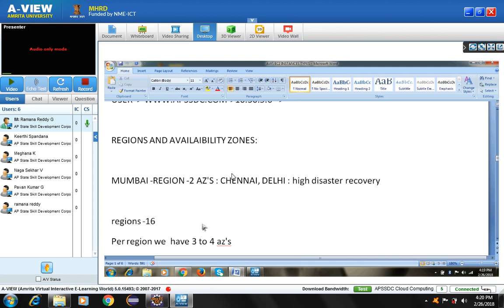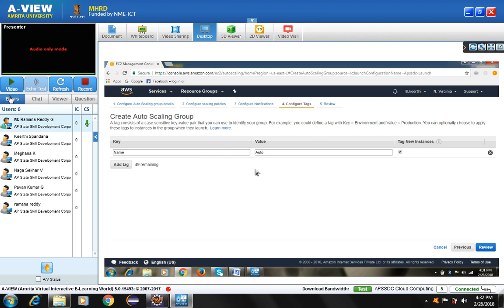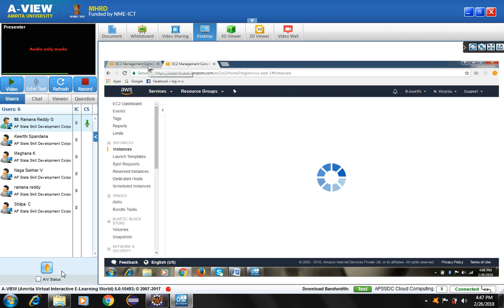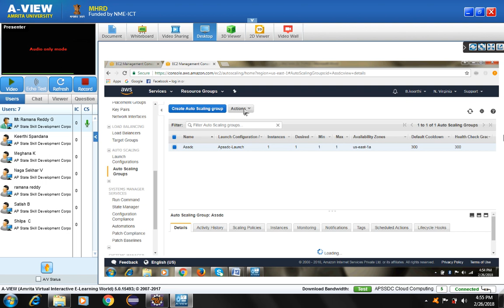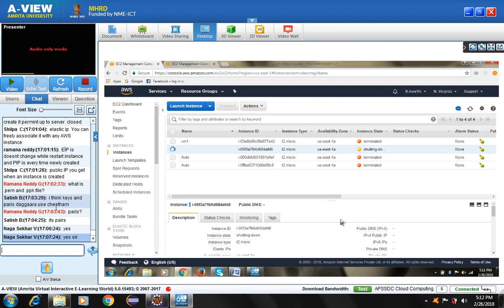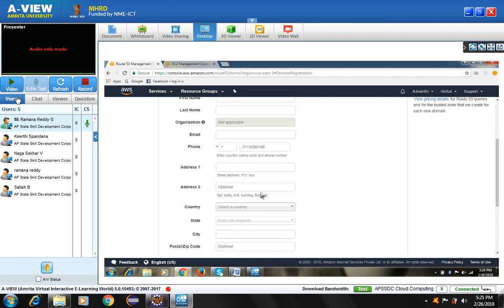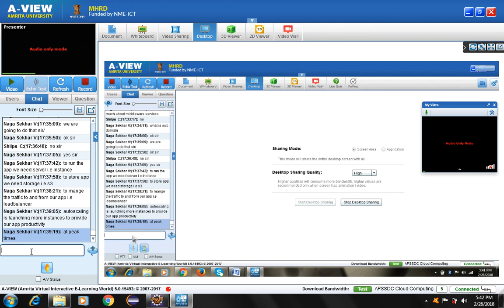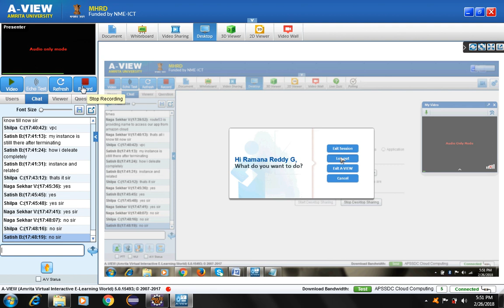APSSDC | AutoScaling,Route53 | 26-02-2018